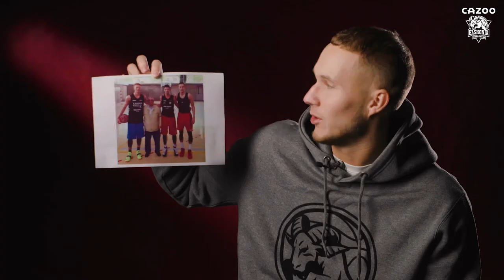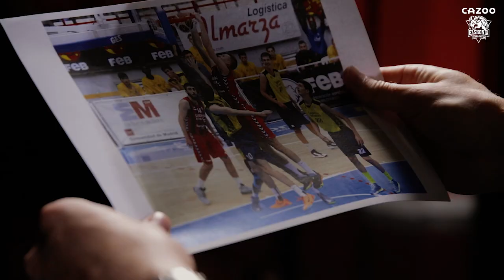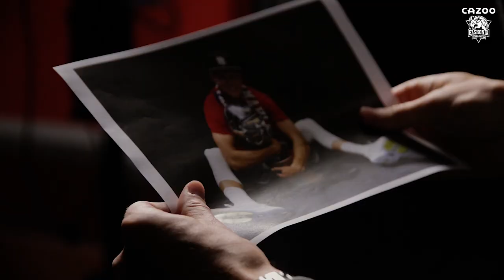💭 Recuerdos en imágenes ✍️ Tadas Sedekerskis